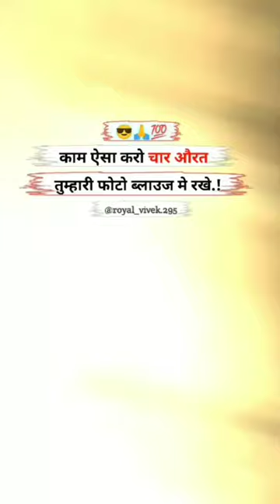Kam esa kero Char Urat tumhari photo ? rakhe 😳👀